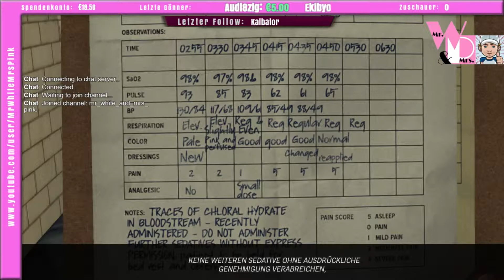Let's Play L.A. Noire ► #024 ► Stuntfahrer ► Twitchstream vom 05.08.15 [DEUTSCH/GERMAN][HD]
Mr. White spielt L.A. Noire live auf Twitch.

L.A. Noire spielt in Los Angeles der 1940er Jahre, mitten im Nachkriegs-Boom
des goldenen Zeitalters Hollywoods befindet sich der LAPD Detective Cole Phelps,
der kopfüber in eine Stadt geworfen wurde, die in ihrem eigenen Erfolg ertrinkt.
Korruption ist Alltag, der Drogenhandel boomt und die Mordrate ist auf einem nie
da gewesenen Höhepunkt. In seinem Kampf um Aufstieg und Gerechtigkeit muss Phelps
die Wahrheit herausfinden, die hinter einer Serie von Brandanschlägen, Erpressungen,
Verschwörungen und brutalen Morden steckt, und dabei gegen die Unterwelt von L.A.
und sogar Mitglieder der eigenen Polizei-Station kämpfen, um ein Geheimnis zu enthüllen,
das die Stadt in ihrem verrotteten Kern zusammenbrechen lassen könnte.

Genre: Action-adventure
Entwickler: Team Bondi
Publisher: Rockstar Games